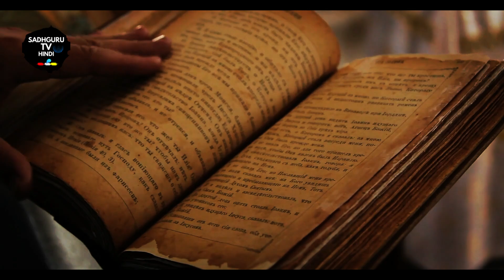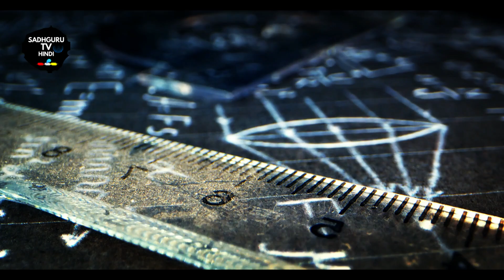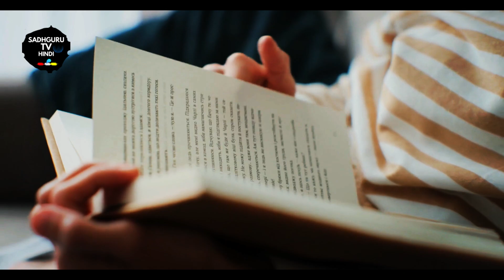भारत के लोगों को हिंदू क्यू कहते है | Bharat ke logo ko hindu kyu kehte hai | Sadhguru Hindi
bharat  india  hindu

Is video me sadhguru hindi ne hindu dharm se jude raaz ki baat ki hai . In facts ko sun ke aapka sirf garv se upar uthega ki aap is mahanatam dharm se aaye hai. Logo ke man me bohat saare prashna hai jaise ki , hindu dharm ke bare me janakari , hindu dharm ke rahasya , hindu dharm ki history , hindu dharm kya hai , garv se kaho hum hindu hai , hindu naam kaise pada , hindu naam kisne diya , hindu naam kaha se aya , hindu kaun hai , sadhguru on hindu dharma , etc . Is video me aapko sab janakari mil jayegi.

In this video Sadhguru hindi has talked about hindu dharma and revealed hidden secrets of hindu civilization. How did Bharat came to be known as hindustan. in indian constitution it is written as india that is bharat but how this bharat came to known as hindusthan and the people living on this piece of land as hindu. Sadhguru also discusses the mysteries and achievements of hindu as a civilization . sadhguru also discussed the scientific and astronomical findings of the ancient hindus which are contributing to present day technological advancement.

1) This video has no negative impact on the original works
2) This video is also for teaching purposes.
3) Original Content is transformed to create unique Videos
4) I only used bits and pieces of videos to get the point across where necessary.